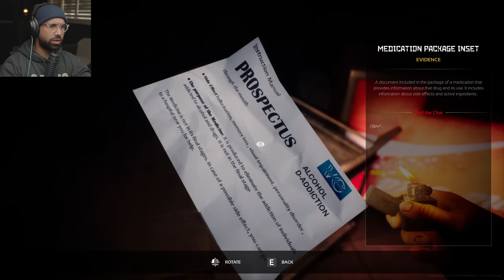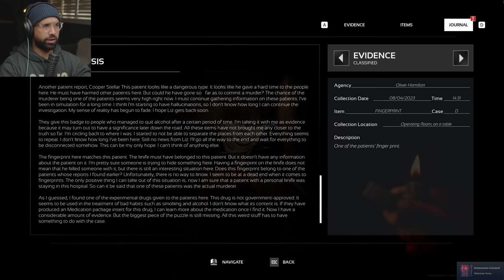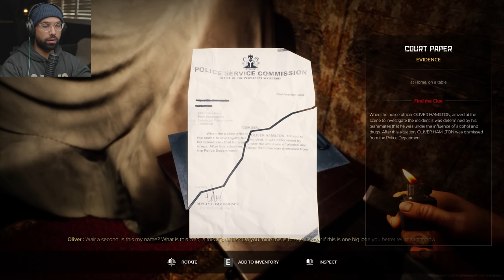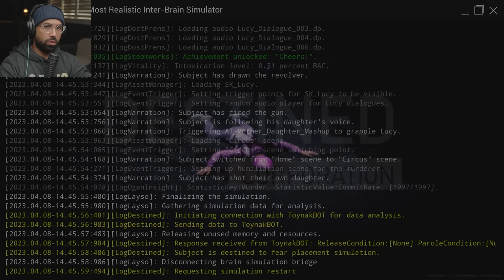Stuck in a simulation horror.. | File Destined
Welcome to File Destined Walkthrough Gameplay Part 1 Full Game from beginning to ending. File Destined is a horror game about being stuck in a simulation and solving a case.. but the truth will surprise you.

6800 SW 40th St Number 282